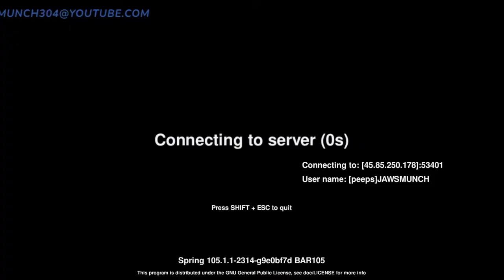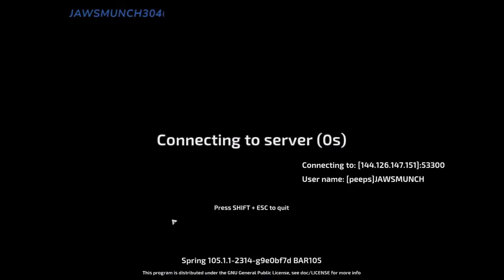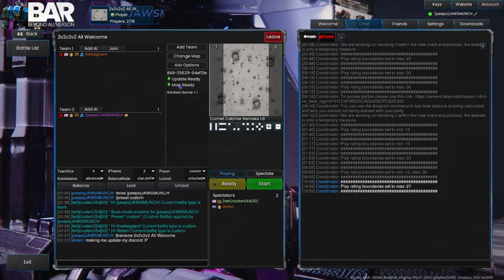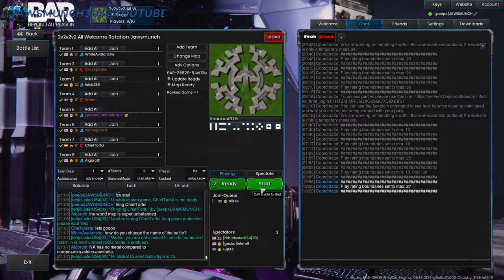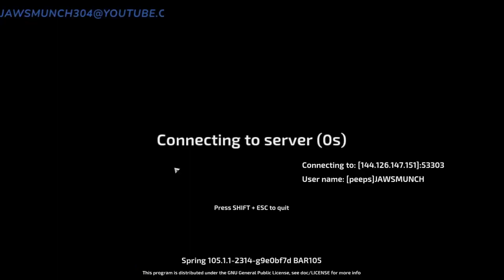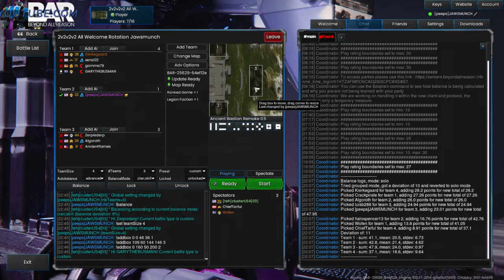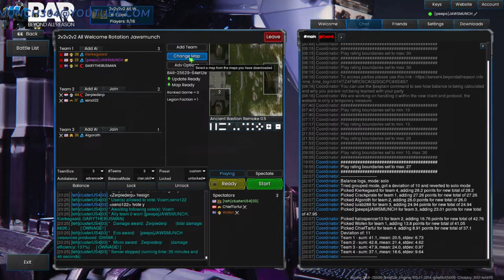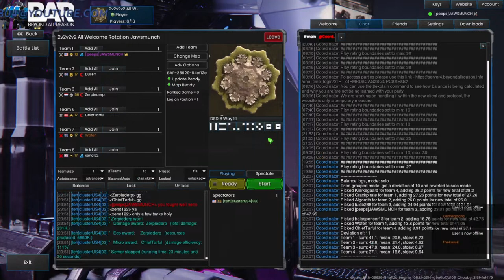Busy Saturday But We Made it! Lets Play Bar!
Welcome to Beyond All Reason if this is your first time seeing the game.
Jump into an action-packed battle scenario with massive 8 vs 8 battles.
Keep watching for more shorts with tips tricks and ideas!

For REPLAYS please share your in-game name and a little bit about your BAR Journey then provide a link to the game on the BAR website or a Game file.

(Buy Her Jewelry)

(Buy Her Jewelry)